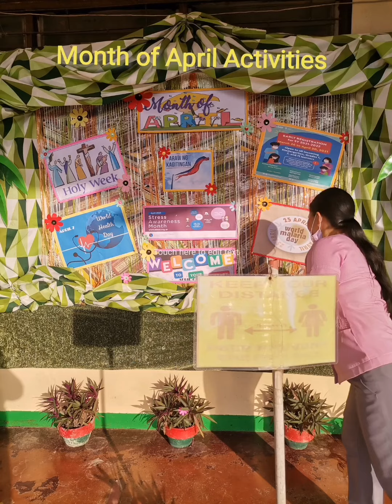EDUCATIONAL VLOG 7: Month of April Calendar Activities ..Opening Program